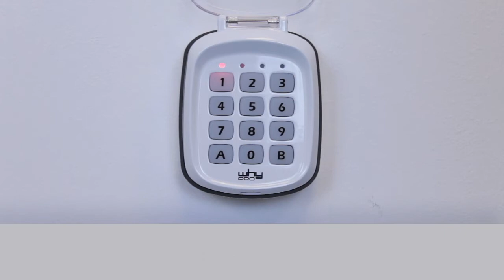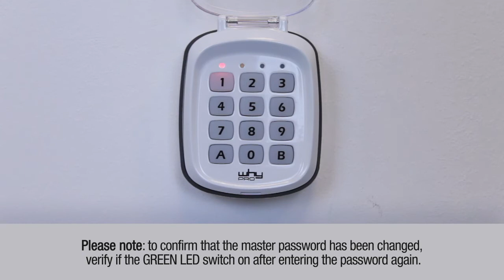WHY KP MASTER PASSWORD RECORDING EN